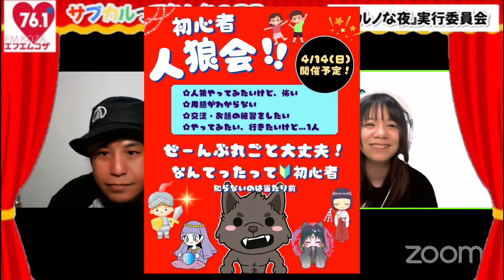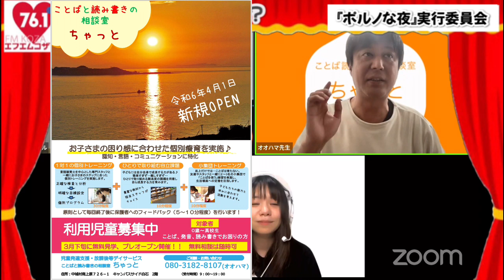【サブカルってなんなの？？】おおはま先生 ＠2024/04/01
サブカルチャー」略して「サブカル」
この番組では沖縄県内のサブカルイベントやゲストさんの魅力について発信！

今週のゲストさんは教職員から脱サラ後、読み書きやことばの相談室など経歴を活かした活動を行なっております
「おおはま先生」